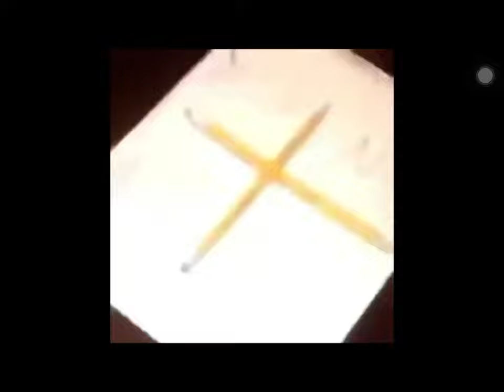Charlie my Friend￼